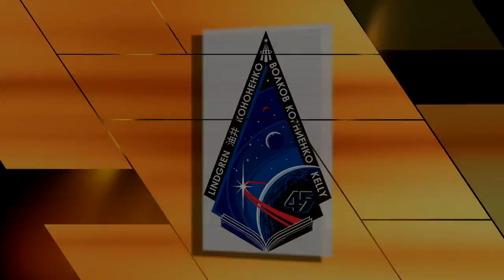Visiting Soyuz Crew Departs For Kazakhstan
Expedition 45 Soyuz Commander Sergei Volkov of the Russian Federal Space Agency (Roscosmos) and visiting crew members Andreas Mogensen of the European Space Agency (ESA) and Aidyn Aimbetov of the Kazakh Space Agency (Kazcosmos), and their backups, Oleg Skripochka and Sergei Prokopyev of Roscosmos and Thomas Pesquet of ESA participated in traditional ceremonies at the Gagarin Cosmonaut Training Center in Star City, Russia, outside
Moscow on August 18. Afterward, they departed for the Baikonur Cosmodrome in Kazakhstan to complete their training for the launch of Volkov, Mogensen and Aimbetov on Sept. 2, Kazakh time, in the Soyuz TMA-18M spacecraft to the International Space Agency.